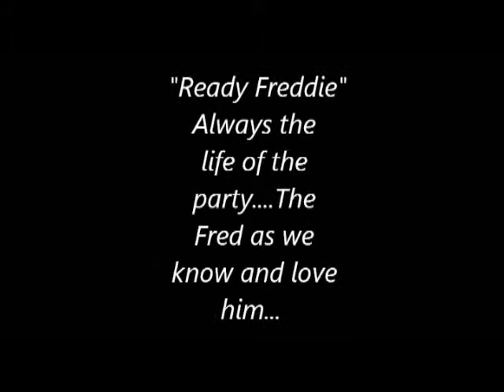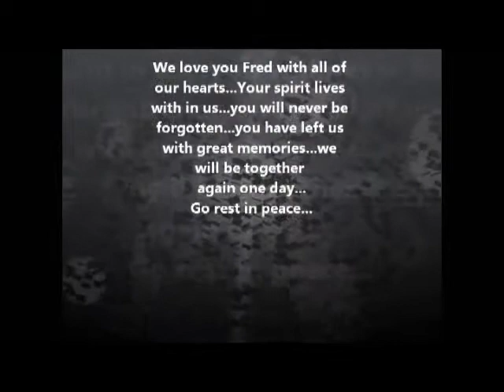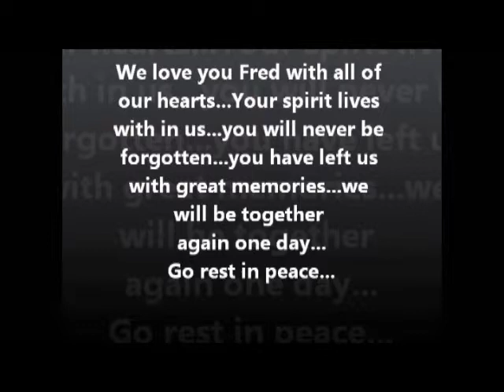1 Fred Dawson 6371111213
In Memory of Fred "Readdy Freddy" Dawson June 3, 1971 - November 12, 2013. You are forever with us Fred. Video Composed by J. Nicole